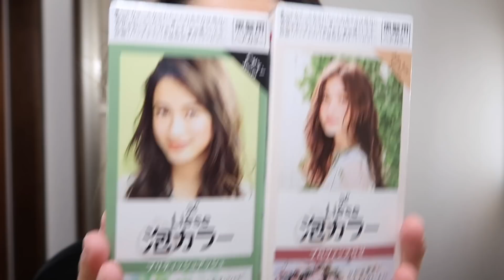Yine Boyadım Saçları Yeşile 💚 British Ash